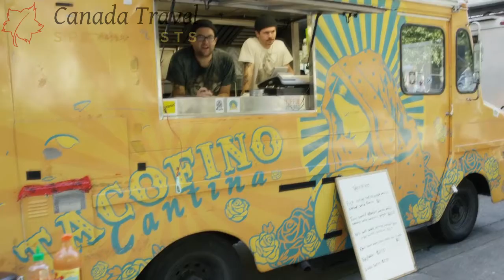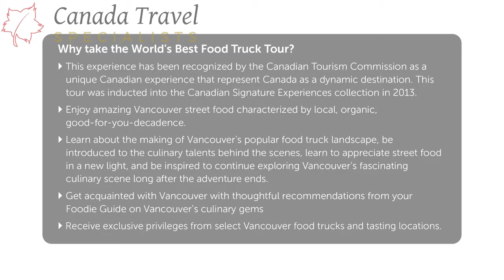Food Truck Tour - Vancouver - Canada Holidays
Go on the world's best Food Truck tour in downtown Vancouver and experience some amazing taste bombs that'll leave craving for more. This is definitely one for the Foodies of the world.